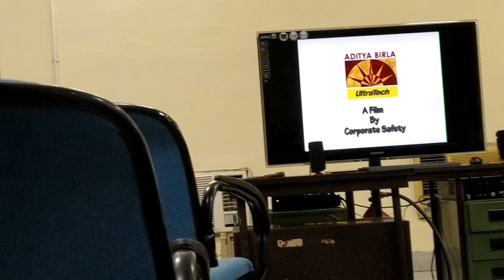Safety Training at NTPC Rihand | ऐसे होती है सेफ्टी ट्रेनिंग | 500 MW Thermal Power Plant